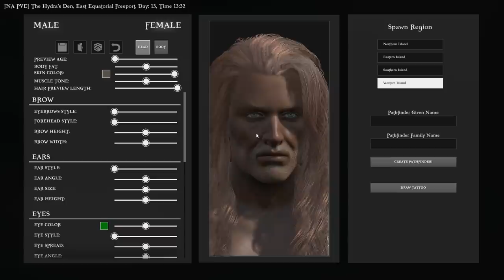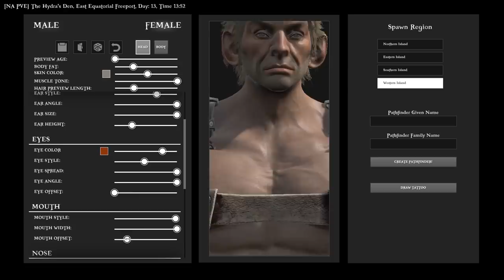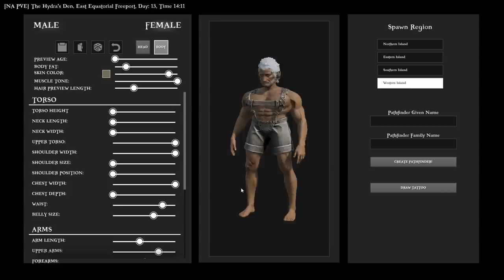Surviving In Atlas But I'm Dead Inside...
Welcome to Atlas! ATLAS: The ultimate survival MMO of unprecedented scale with 40,000+ simultaneous players in the same world. Join an endless adventure of piracy & sailing, exploration & combat, roleplaying & progression, settlement & civilization-building, in one of the largest game worlds ever! Explore, Build, Conquer!